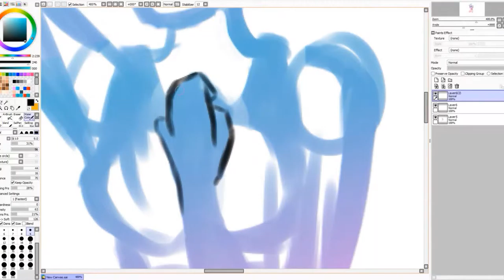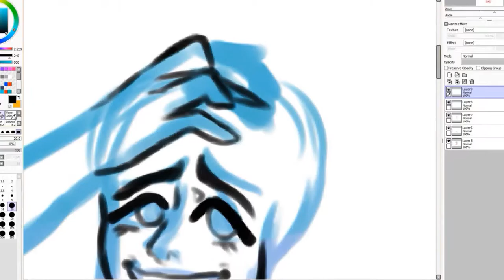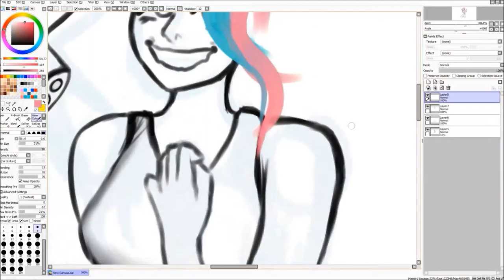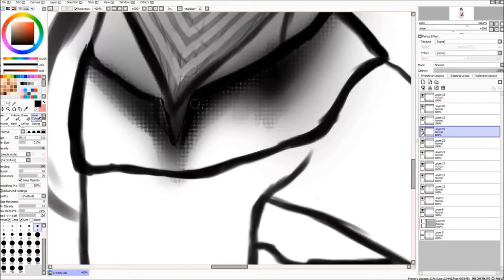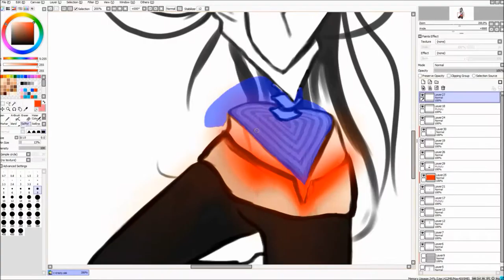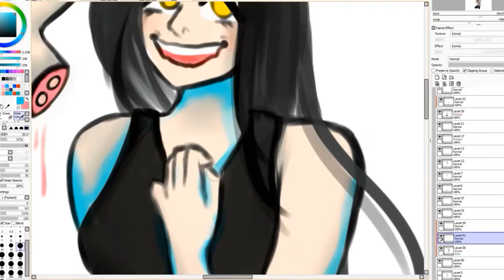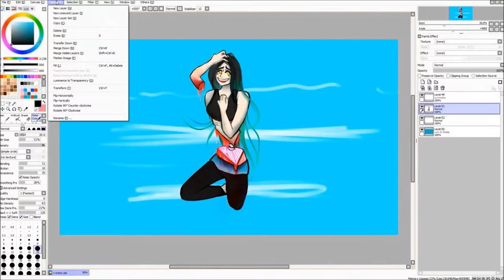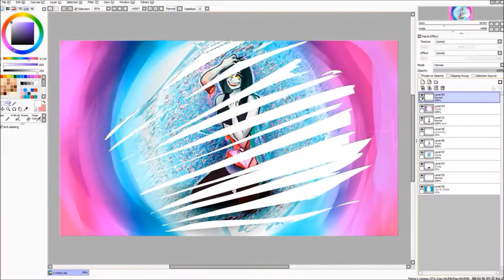DISTRACTING DISTRACTIONS (speedpaint)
I didn't feel like drawing intestines cause I loved the weird cut out of their body and guts might have covered it up~

time: 5hrs

Songs:
1. Fox Stevenson - Sandblast